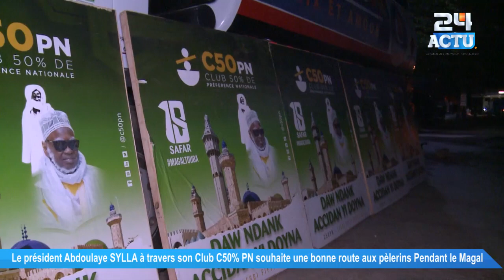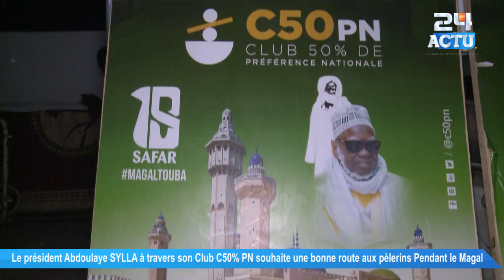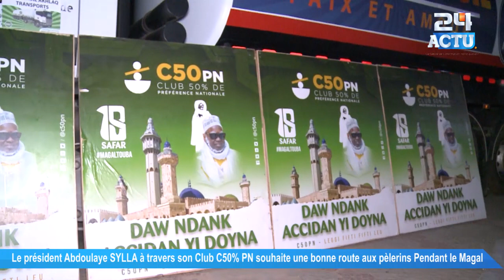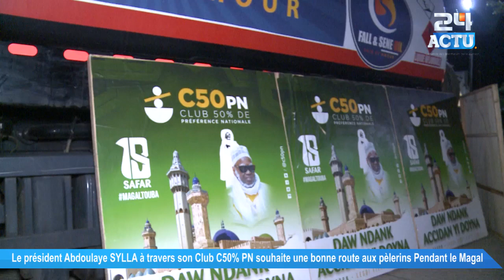Le président Abdoulaye SYLLA à travers son Club C50% PN souhaite une bonne route aux pèlerins Pendan